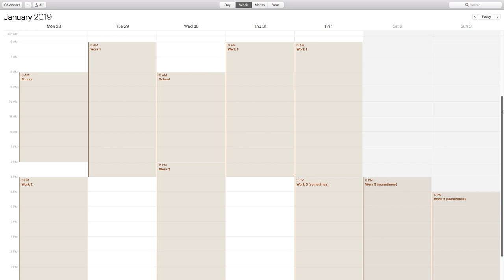Time Management (feat. Jake)